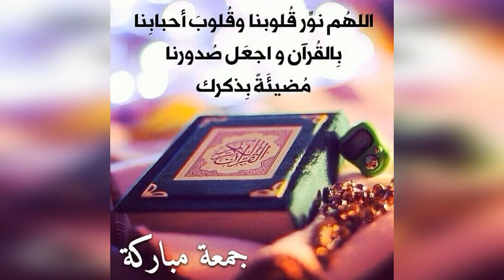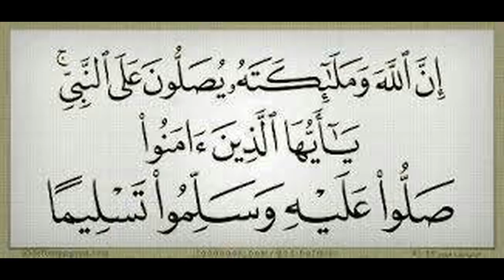جمعه مباركه (دعاء الجمعه) | بطاقة الجمعه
جمعه مباركه دعاء الجمعه للأصدقاء والاحبه وكل شخص عزيز وغالي علينا وعليكم